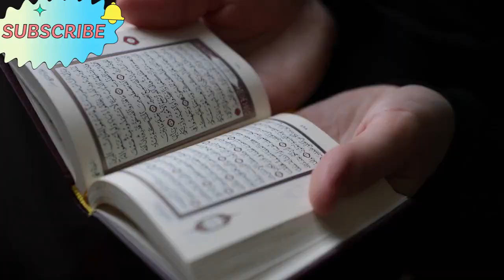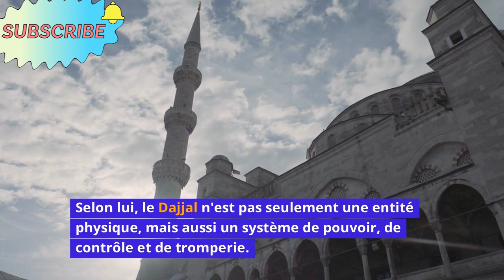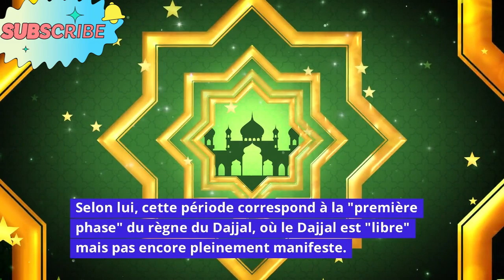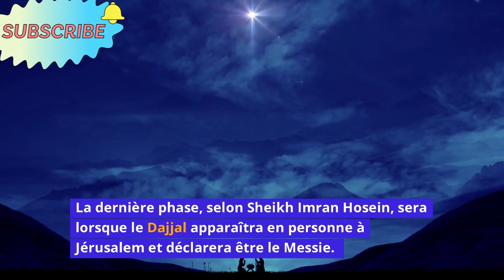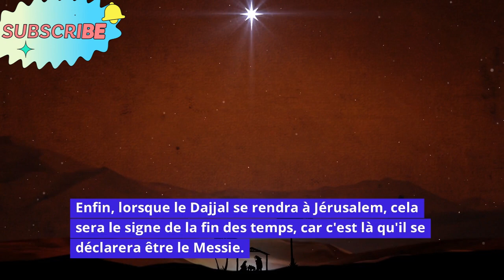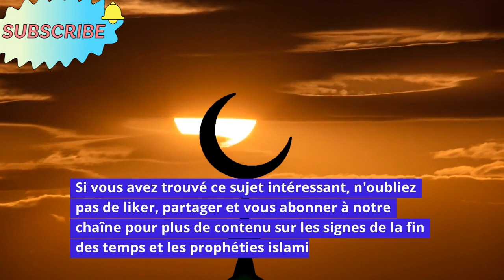LE SIEGE DU DAJJAL ENFIN CONNU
here we rewatch video comparisons, awards, salary, religion, history
if you want to support us
Rejoignez notre canal pour plus d'exclusivité
copyright